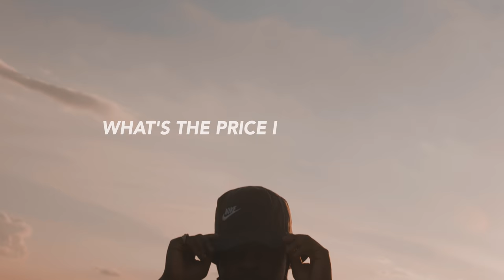Junes UB - OTOT (Music Video)